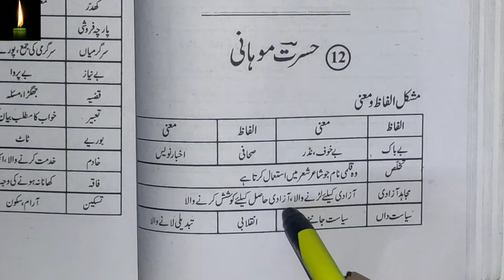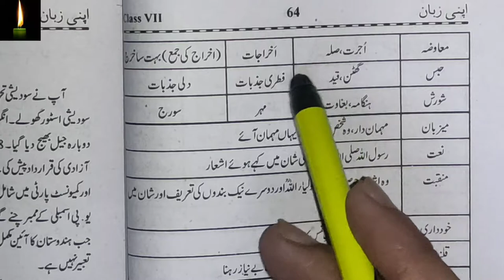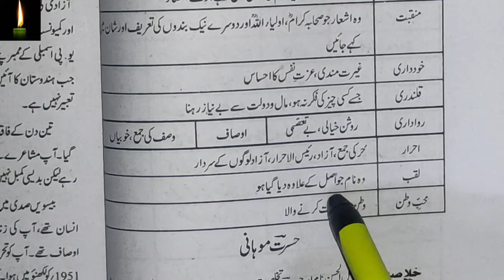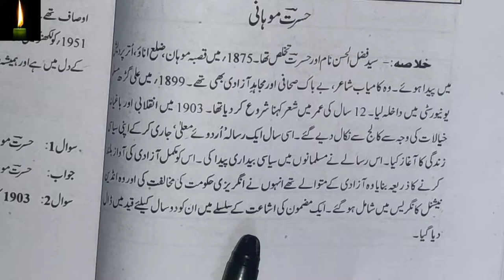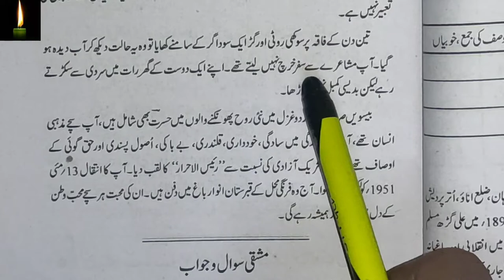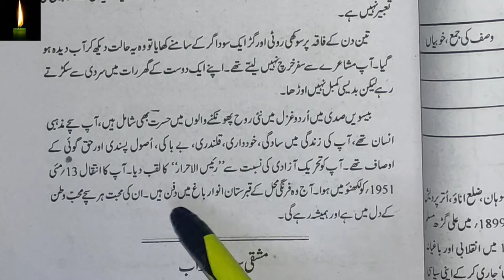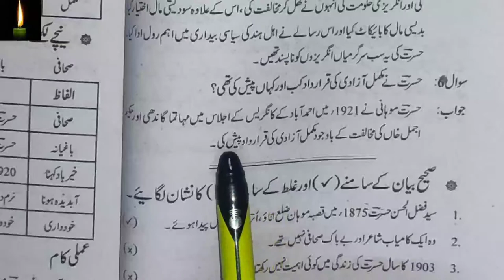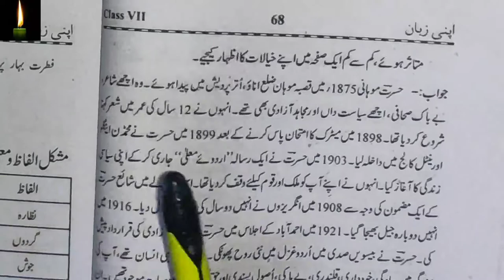apni zaban urdu book class 7 answers chapter 12 hasrat mohaani || ncert urdu book class 7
class-7 urdu ch-6 be amma :- urdu ch-7 :- bahar urdu ch-8:-chiddu urdu ch-9:-saalim :- urdu ch-10:-BARSAAT KI BAHARIEN urdu ch-11:-pathar ka soup urdu ch-12:-hasrat mohani